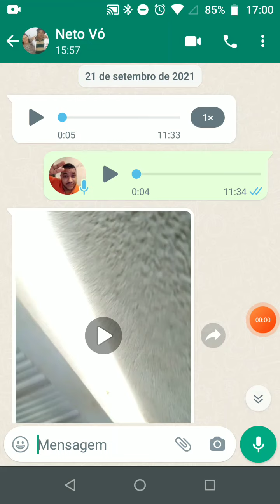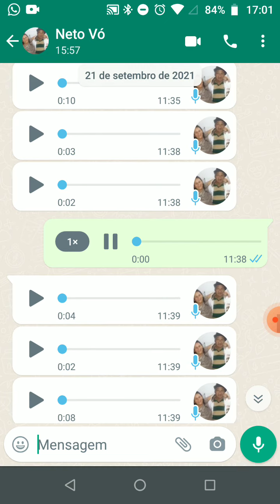bom dia pai, tudo bem?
asfaltando a rua no Maranhão 😃😃😃😀😄